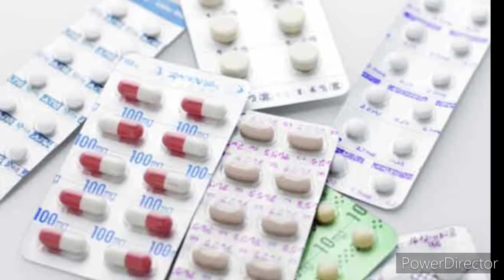क्या आप भी बदलते मौसम में सिरदर्द, सर्दी जुखाम और खांसी से परेशान है तो अपनाएं ये घरेलू नुस्खे !!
क्या आपको भी बदलते मौसम में सिरदर्द, सर्दी जुखाम और खांसी से परेशान है तो अपनाएं ये घरेलू नुस्खे !!

क्या आप भी नसों में होने वाले दर्द से परेशान हैं? जानें इसके कारण, लक्षण और उपचार, Nerve Pain ||

7 दिन रोजाना कच्चा पपीता खाने के फायदे जानकर हैरान हो जायेंगे आप , Benefits of Raw Papaya ||

अगर कान का छेद बड़ा हो गया, तो इस सरल उपाय से आसानी से करे छोटा, kaan ke ched chota karne ke upay,

रक्त दान के बाद क्या खाना चाहिए क्या नही खाना चाहिए | ब्लड डोनेट करने के बाद क्या खाना चाहिए

गला बैठना | गला बैठने का इलाज | आवाज या गला बैठने के आयुर्वेदिक उपचार | Home Remedy for Hoarseness

कैल्शियम की कमी ना हो,इसके लिए इन्हे करें डाइट मे शामिल| Prevent Calcium Deficiency -change ur diet.

तुलसी के फायदे | वरदान है तुलसी | तुलसी के फायदे और नुकसान | Health Benefits of Tulsi In Hindi

घुटने की चोट की अनदेखी दे सकती है गंभीर परेशानी |घुटने की चोट | घुटने की चोट का इलाज

जानें तुरंत हिचकी रोकने के उपाय`, हिचकी आने के कारण और घरेलू उपाय ,: Hichki ka ilaj

चैत्र नवरात्रा 2019 घटस्थापना व अखंड जोत जलाने की सही विधि और शुभ मुहूर्त ,chaitra navratri 2019 |